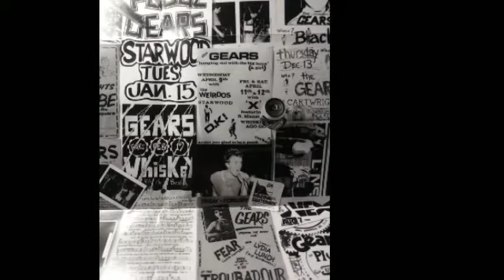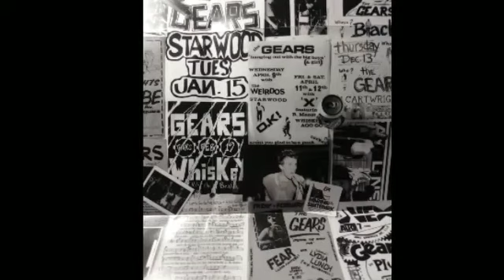The Gears-Girl Crazy(1979 demo)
If this don't move ya... Ya better be dead!